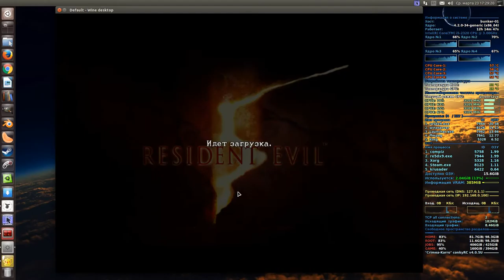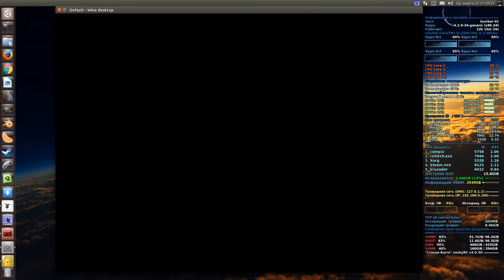Resident Evil 5 / Steam / Wine 1.9.6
- DE / GNOME3.
- Kernel 4.2
- Nvidia GTX-650 ddr5 1024 mb / 128 bit.

winetricks.log

wmp10
wsh57
d3dcompiler_43
d3dx9
xact_jun2010

Если висит после загрузки черный экран, требуется дополнительно для wmp10, WindowsMedia-KB942423-x86-INTL.

config.ini

Легкая оптимизация...

[CPU]
JobThread=1
RenderingThread=OFF